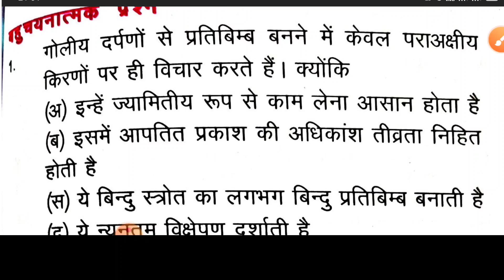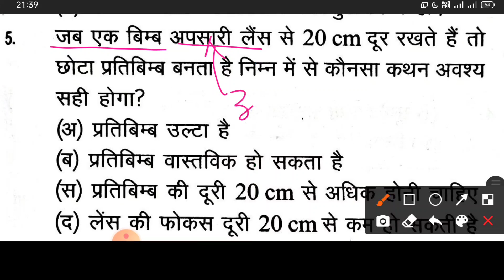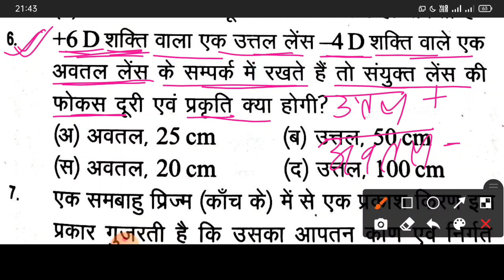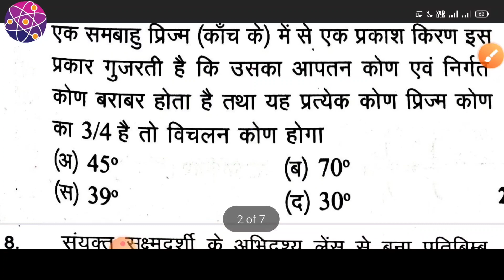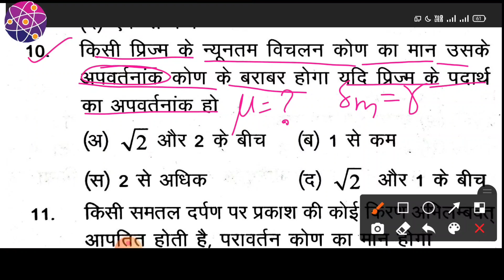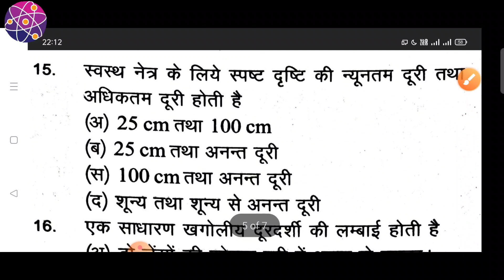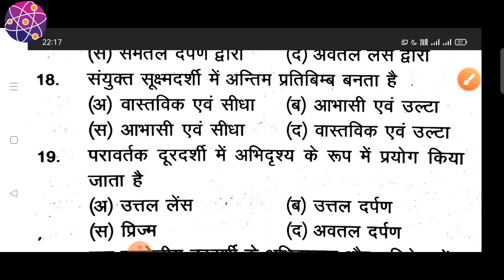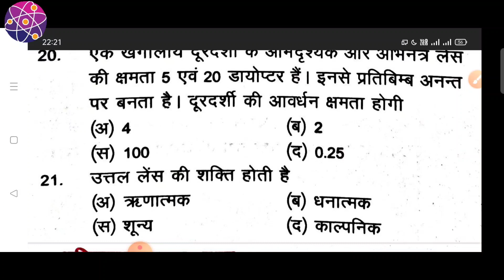Ray optics MCQs । Chapter 11 MCQs ।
प्रिय विद्यार्थियों,
 इस वीडियो में आप भौतिक विज्ञान कक्षा 12 यूनिट 6 पाठ 11 किरण प्रकाशिकी के
👉 बहु वैकल्पिक प्रश्न MCQs का विस्तार पूर्वक अध्ययन करेंगे।

पाठ 2, गाउस के नियम एवं अनुप्रयोग

8. घन से निर्गत विद्युत फ्लक्स,जब आवेश केंद्र पर, फलक पर, कोर पर, एवं शीर्ष पर रखा हो

🙏 Team easy physics by nk 🙏